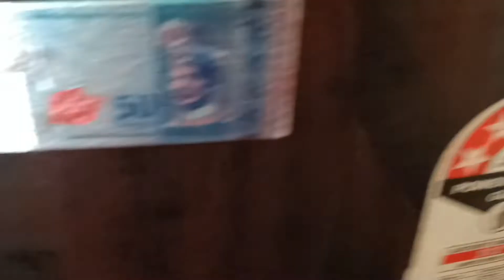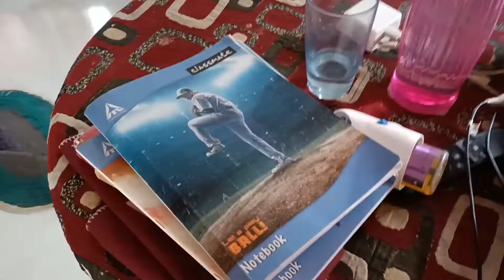something is wrong , স্পষ্ট কথার জন্য বন্ধু বিয়োগ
@panchphoronfamily5880 Bengali Vlog Daily Lifestyle